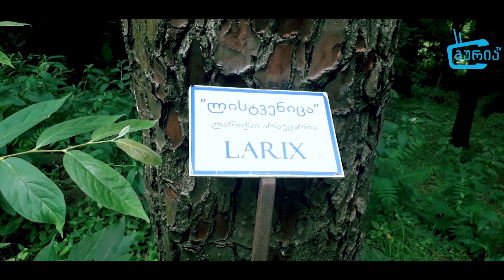გორაბერეჟოული - დენდროლოგიური პარკი და ერისთავების სასახლე